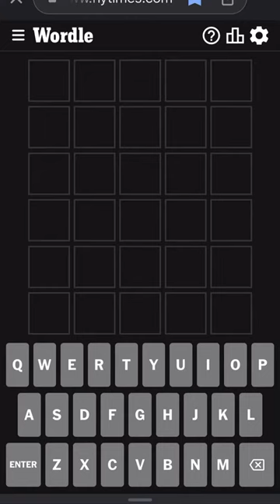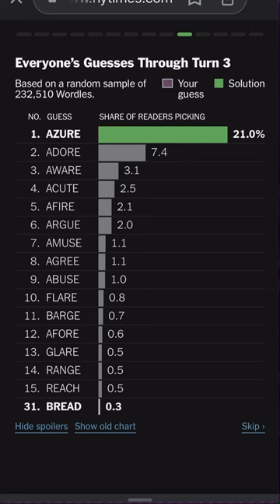Wordle September 29th, 2023